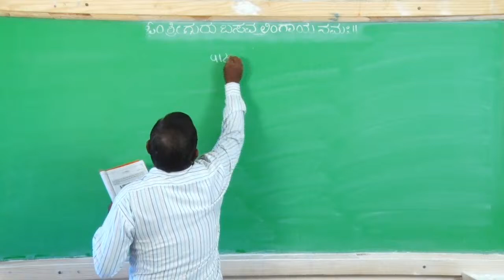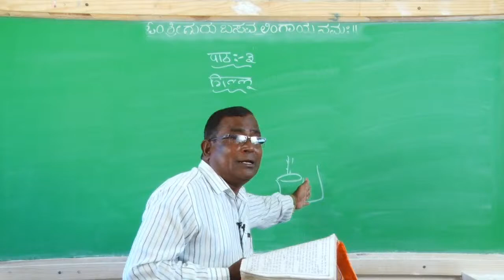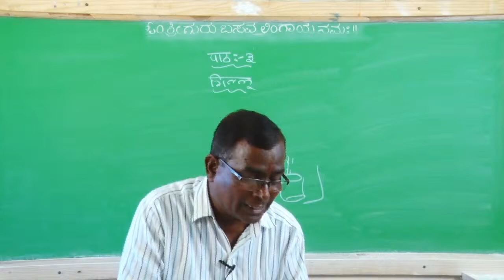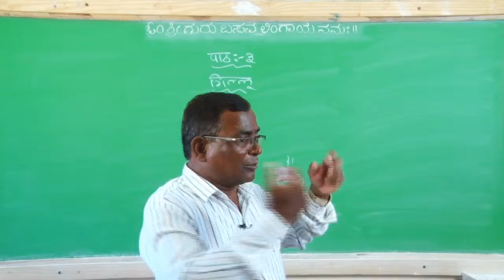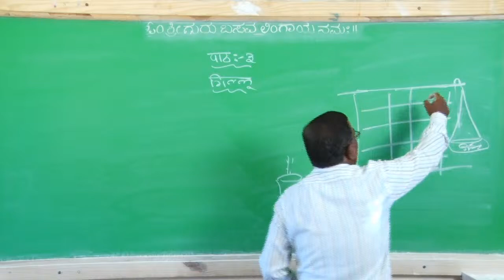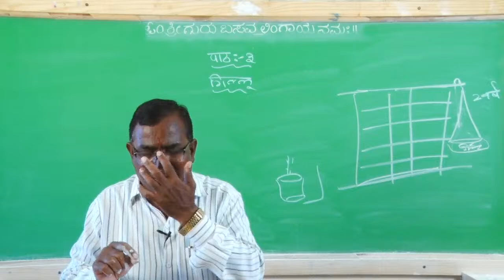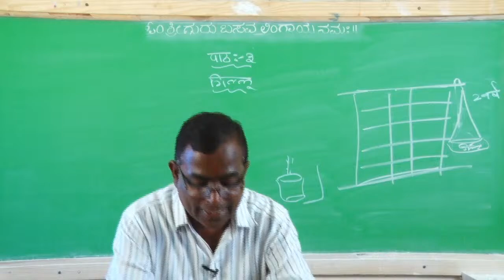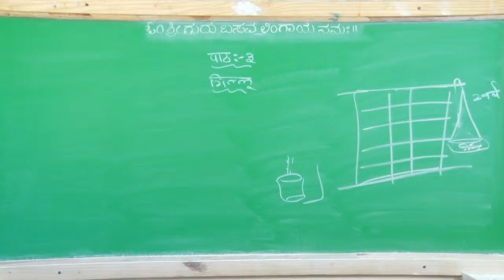03 Hindi SSLC Upcoming Class (Rajendra Patil Sir) 24-06-2020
Topic-Gillu Day 02